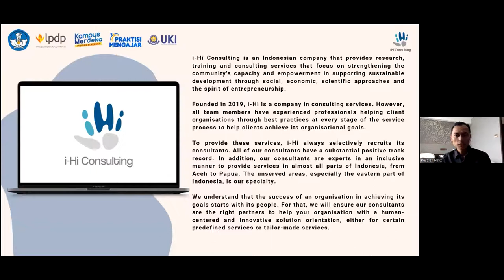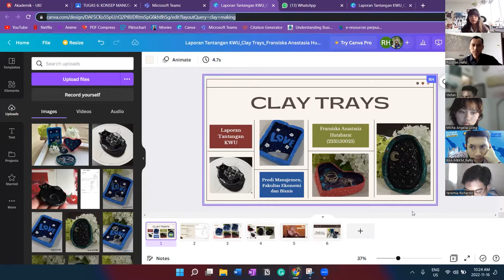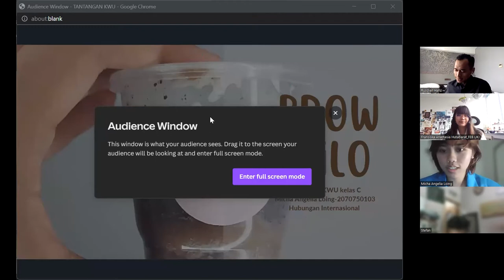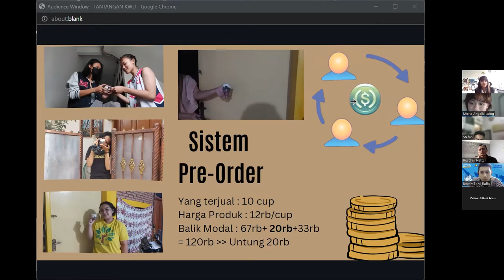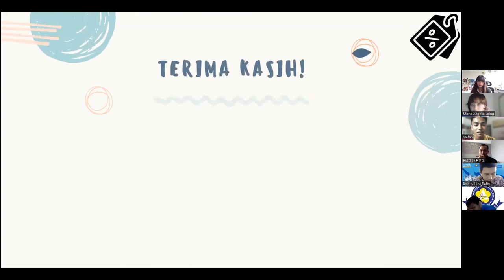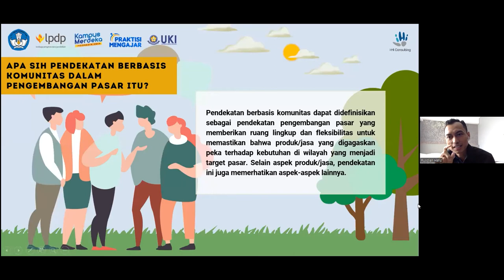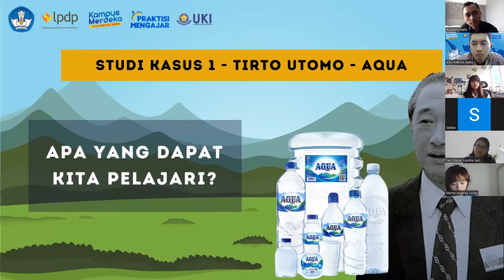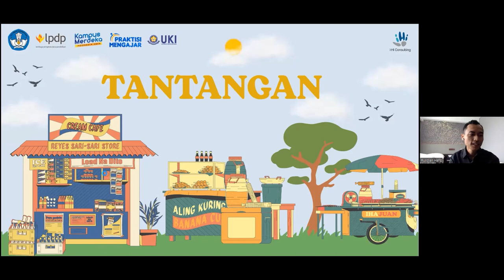Praktisi Mengajar - Rusdian Hafiz | Kelas C - Kewirausahaan - Rabu, 16 November 2022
Rusdian Hafiz | Kelas C - Kewirausahaan

Program Praktisi Mengajar pada Gelombang Dosen Mandiri Tahun 2022 ini UKI berhasil meloloskan 2 (dua) Mata Kuliah untuk dikolaborasikan yakni Hak Asasi Manusia dan Kewirausahaan yang kelas kolaborasinya akan dimulai Kamis, 3 November 2022 s/d 17 November 2022. Dengan Praktisi Ahli sebagai berikut :
1. Adoniati Meryia Widaningtyas, S.H., M.Si (Dinas Sosial Provinsi Jawa Tengah)
2. Billy Esratian, S.H., LL.M (Kantor Staf Presiden RI)
3. Rusdian Hafiz (CEO i-Hi Consulting (PT. Ihsanat Harmoni Cendekia))